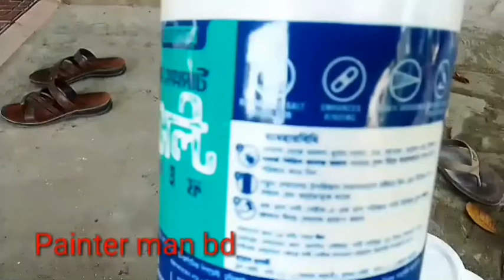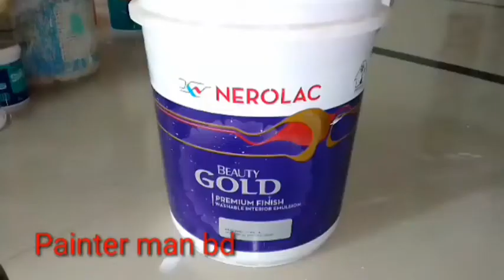পুরাতন নোনাধরা দেয়ালে কি ভাবে রং করবেন?Old home solt safe protect painting.Barzer paints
Old home protect painting পুরাতন নোনাধরা দেয়ালে কি ভাবে রং করবেন।

আসসালামু আলাইকুম,  আমি মো মহব্বত আল মেহেদী আপনাদের দেখিয়ে  দিয়েছি  সল্ট সেফ ব্যবহার করে কিভাবে নোনাধরা দেয়ালে রং করবেন।এতে ঘর রং দুটোই টিকবে। এছাড়া ২কে ব্যবহার করেও ওয়ালে প্রটেক্ট দিতে পারবেন।

# বারজার_ডঃফিক্সিট
নোনাধরা দেয়ালে প্রটেকশন
নোনাধরা দেয়ালে রং করা
নোনাধরা দেয়ালের ট্রিটমেন্ট

welcome my Painter man bd Channel